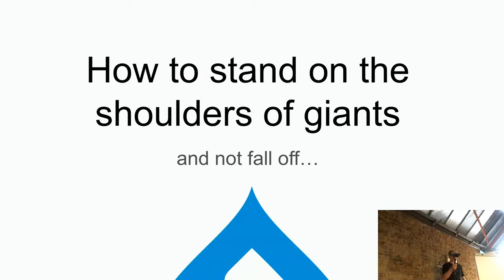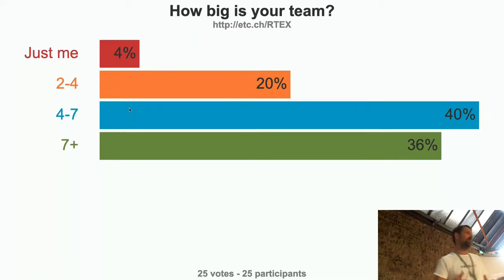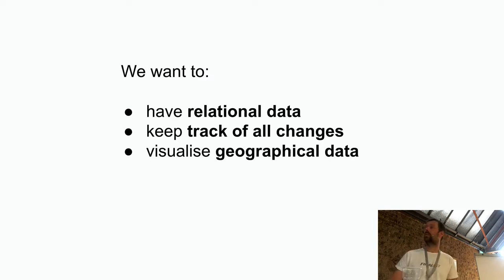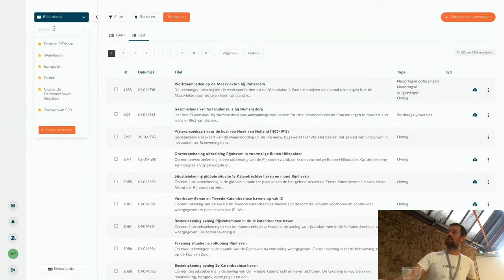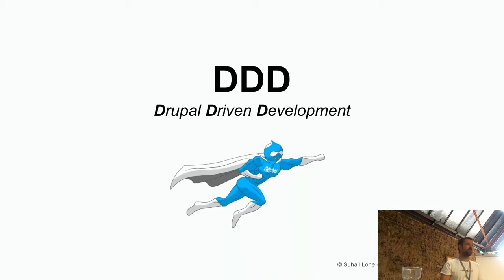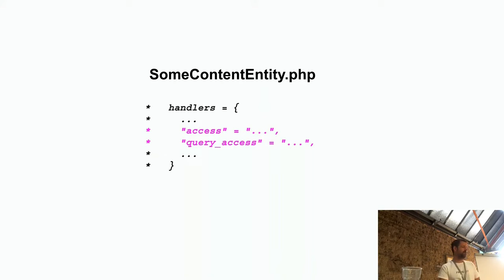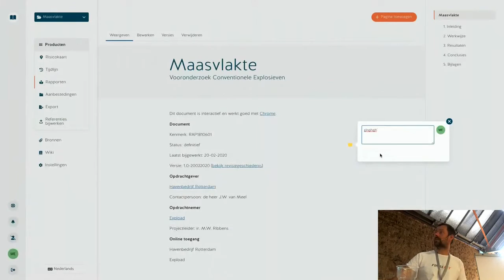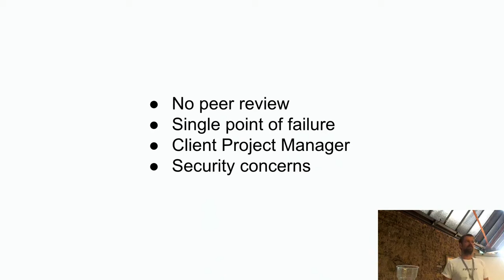Drupaljam:re-United - How to stand on the shoulder of giants and not fall off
Teun van Veggel
Freelance Drupal Consultant

Drupal has become enterprise level. Most Drupal projects are run by full-fledged multidisciplinary teams including scrum-masters, product-owners, designers and developers.

Do we always need those big teams to build our projects?

In this session I would like to discuss the perks and pitfalls of working alone, using my own experience as the sole developer of an enterprise-level application currently used by the Port of Rotterdam and dozens of local governments and institutions.